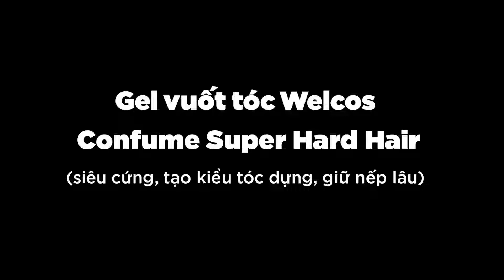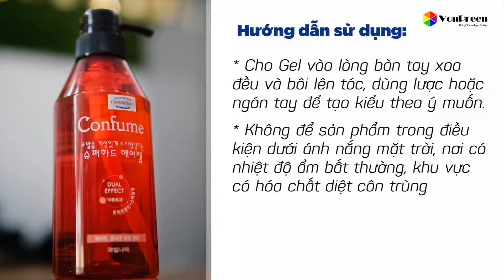Gel vuốt tóc Welcos Confume Super Hard Hair 400ml siêu cứng, tạo kiểu mạnh mẽ cá tính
❤️❤️ Gel vuốt tóc Welcos Confume Super Hard Hair 400ml, siêu cứng, tạo kiểu mạnh mẽ cá tính, phù hợp với các kiểu tóc dựng

Mang theo phong cách mạnh mẽ và cá tính tạo ra các kiểu tóc dựng cho Nam và Nữ. Với độ cứng 5 và độ bóng 4 có thể nói đây là loại gel vuốt tóc siêu cứng với độ bóng ấn tượng.

Thành phần dưỡng chất trong gel Confume Super Hard Hair giúp tăng độ dưỡng ẩm cho tóc, chăm sóc tóc luôn được khoẻ mạnh.

Ưu điểm vượt trội của sản phẩm là khả năng giữ nếp lâu trong thời gian dài, giữ màu cho tóc nhuộm không bị phai hay bạc màu.

Sản phẩm không gây ngứa, không bị gàu, không bắt bụi, kết hợp với nó là hương thơm dễ chịu đầy lôi cuốn.

✅ Thông tin sản phẩm:

Thương hiệu: Welcos
Xuất xứ: Hàn Quốc
Trọng lượng: 400ml
Hạn sử dụng: 3 năm (xem trên vỏ hộp)

✅ Hướng dẫn sử dụng:

Cho Gel vào lòng bàn tay xoa đều và bôi lên tóc, dùng lược hoặc ngón tay để tạo kiểu theo ý muốn.
Bảo quản:

Không để sản phẩm trong điều kiện dưới ánh nắng mặt trời, nơi có nhiệt độ ẩm bất thường, khu vực có hóa chất diệt côn trùng.

👉 Xem chi tiết sản phẩm Gel vuốt tóc Welcos Confume Super Hard Hair